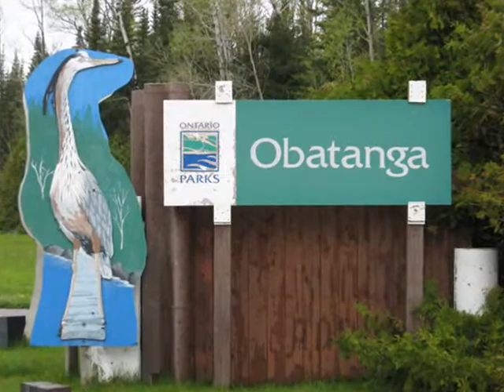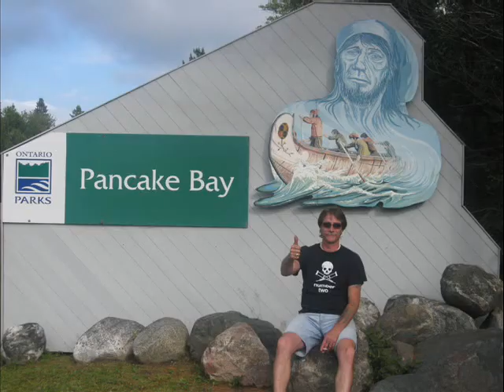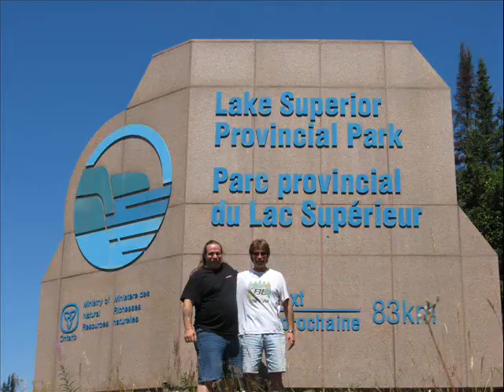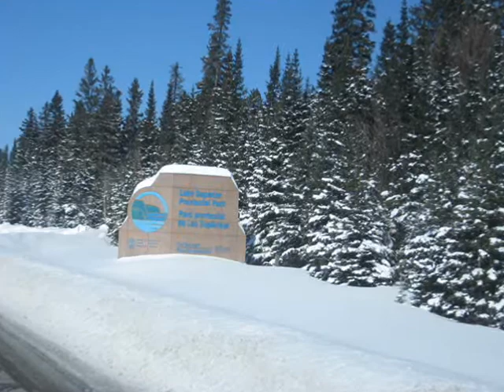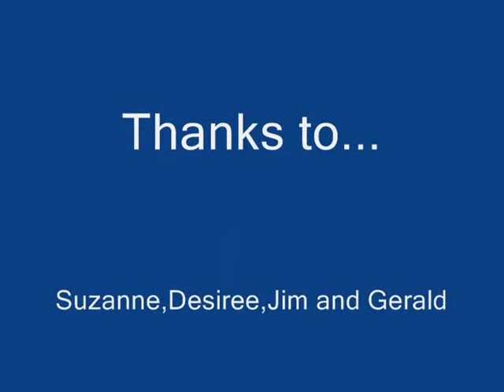Trucking on the Trans Canada.wmv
Some of my favorite pics I've taken over the years